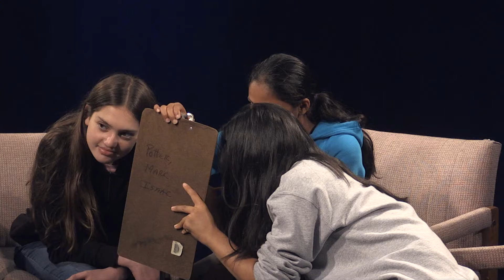KMVT Youth Camps - Intro to Studio July 3, 2019